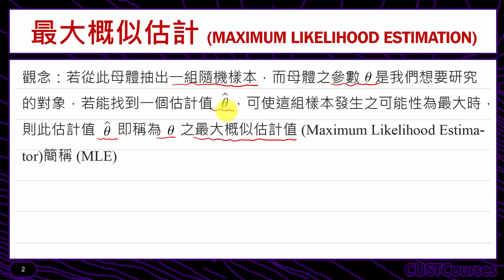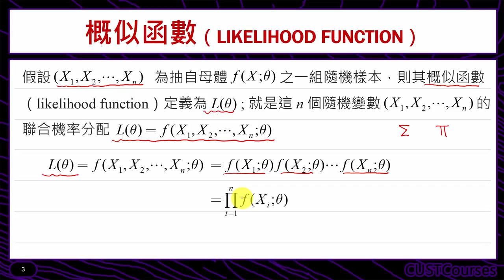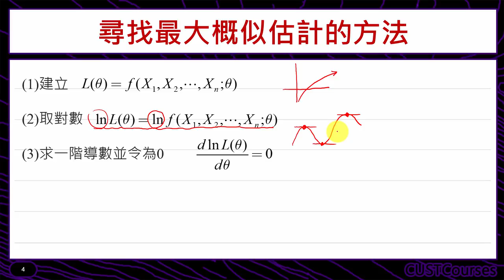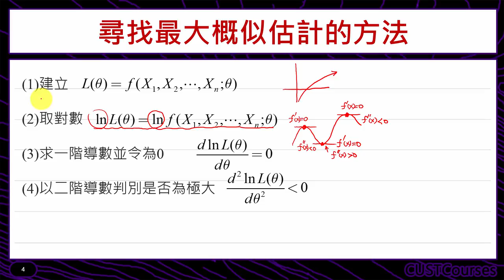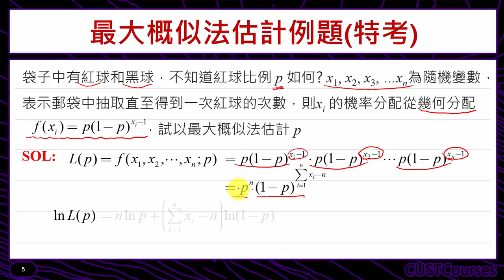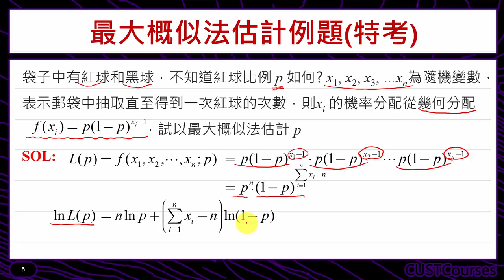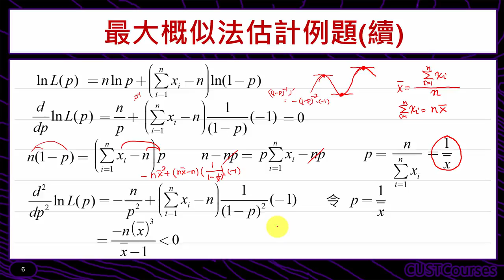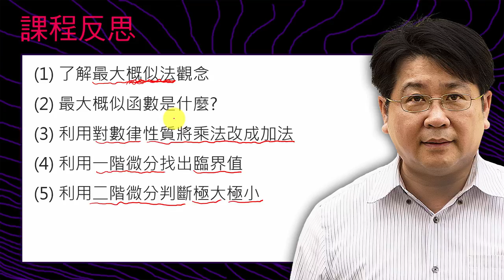最大概似法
課程簡介：介紹最大概似法的觀念與技巧
課程難度：■■■■□
適合對象：修過微積分同學
授課教師：李柏堅
製作單位：中華科技大學 遠距教學組
製作人員：林文博